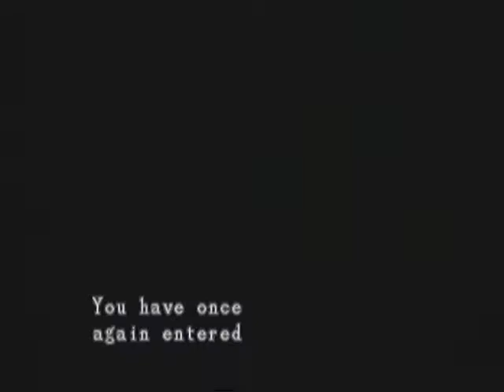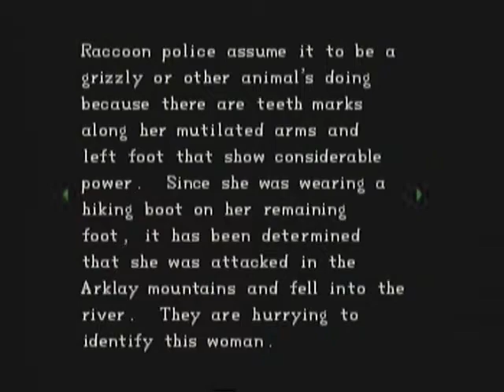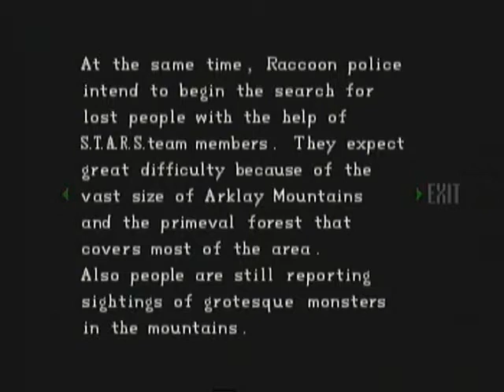Lets Play Resident Evil DC Part 12: Lets Fail Again!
Yet another fail video, and we end up where we started the last video